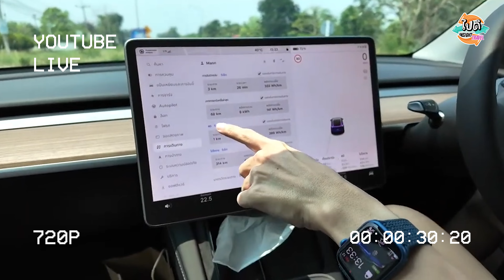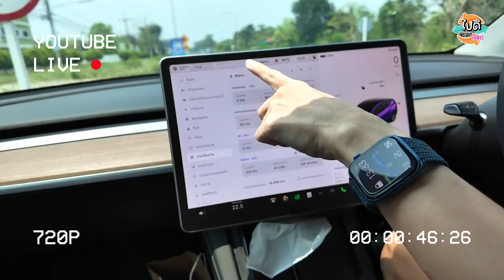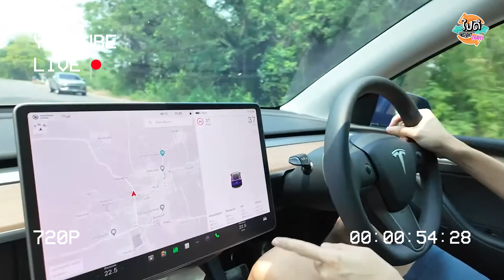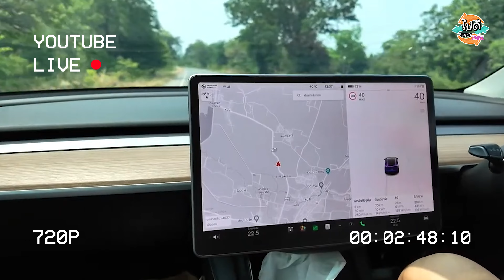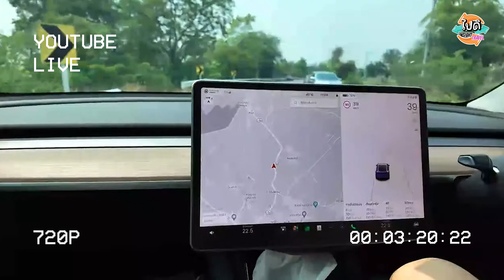ขับรถ EV ช้า 10 km/h VS เร็ว 40 km/h ทั้งเปิดแอร์และปิดแอร์ ผลผิดคาดไปเยอะ Tesla Model Y Long Range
เนื่องจากคลิปก่อนหน้านี้ มีเพื่อนหลายท่านแนะนำให้ทำซ้ำอีกครั้ง

ทางเราก็เลยทดสอบอีกรอบ พร้อมแถมให้แบบปิดแอร์ด้วย ซึ่งการทดสอบทั้ง 2 ครั้ง ขับช้ามากๆราว 10 กม./ชม. จะใช้พลังงานไฟฟ้ามากกว่าขับ 40 กม./ชม. ทั้งเปิดแอร์และปิดแอร์ ซึ่งทำให้เกิดคำถามใหม่ตามมาตรงที่ปิดแอร์แล้วทำไมความเร็ว 10 กม./ชม. ก็ยังเปลืองไฟมากกว่าขับ 40 กม./ชม.

จากการทดลองครั้งนี้ทำให้รู้ว่า ถ้ารถ EV  แบตใกล้หมดแล้วเราต้องขับไปชาร์จไฟโดยประหยัดไฟที่สุด ควรปิดแอร์และขับช้าๆ แต่อย่าช้าถึงระดับ 10 กม./ชม. อาจขับราวๆ 30-40 กม./ชม. กำลังดี เนื่องจากไม่ได้ทดสอบที่ความเร็ว 20 กม./ชม. และ 30 กม./ชม. อาจจะเปลืองไฟหรือประหยัดไฟกว่าความเร็ว 40 กม./ชม. ก็ได้ เพราะจากคลิปวีดีโอก่อนที่ทดสอบแบบเปืดแอร์ ความเร็วที่ประหยัดสุดน่าจะอยู่ในช่วง 30-40 กม./ชม.

เพื่อนๆหลายท่านให้คำแนะนำว่า น่าจะมาจากตัวมอเตอร์ ที่จะเหมือนมีค่าพลังงานต้านการหมุนของตัวมอเตอร์เองในช่วงความเร็วน้อยๆ จึงใช้พลังงานสูงหน่อยเพื่อชนะค่าต้านทานนี้ ใครมีคำแนะนำเพิ่มเติมสามารถคอมเม้นท์แนะนำมาได้เลยครับ

สรุปการทดสอบทั้งหมดครับ
รถทดสอบ Tesla Model Y Long Range
ถ้าค่าชาร์จหน่วยละ 7.5 บาท เพื่อเทียบค่าไฟครับ

ขับ 40 km/hr เปิดแอร์ 124 wh/km ค่าไฟ 0.93 บาท/กิโลเมตร
ขับ 10 km/hr เปิดแอร์ 309 wh/km ค่าไฟ 2.32 บาท/กิโลเมตร

ขับ 40 km/hr ปิดแอร์ 86 wh/km ค่าไฟ 0.65 บาท/กิโลเมตร
ขับ 10 km/hr ปิดแอร์ 136 wh/km ค่าไฟ 1.02 บาท/กิโลเมตร

**ไปทดสอบเพิ่มให้แล้วครับ ขับกลางคืน อุณหภูมิภายนอก 33 องศาเซลเซียส ได้ค่าใช้พลังงานดังนี้**
ขับ 40 km/hr ปิดแอร์ 68 wh/km ค่าไฟ 0.51 บาท/กิโลเมตร
ขับ 10 km/hr ปิดแอร์ 128 wh/km ค่าไฟ 0.96 บาท/กิโลเมตร